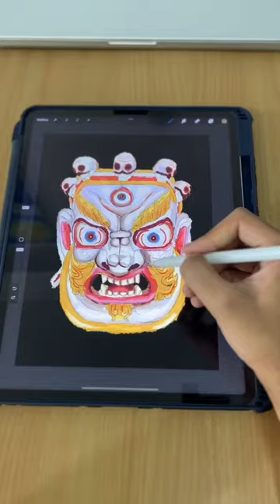Unboxing New M1 Ipad Pro 12.9 inch